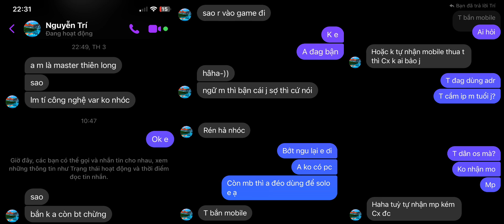Sao game toàn trẻ trâu vậy?